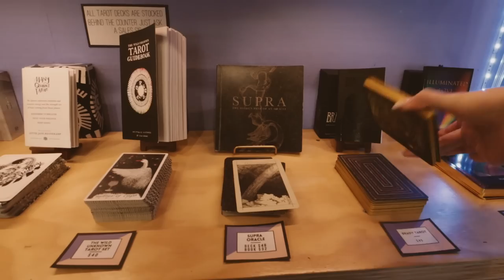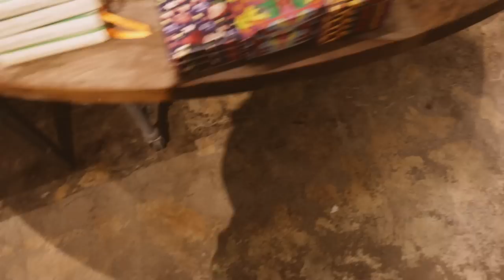thrift shopping & try-on haul // cozy, witchy, academia vibes 🌙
Star Nebula Projector LYRIDZ:
(Ends 6/19/2021)

(Ends 6/30/2021)

I went downtown to go shopping/browsing through some hidden gem shops and also Value Village. I was definitely on a mission to thrift the perfect staple items for my wardrobe that would help me put together outfits for everyday wear, since I still struggle with that!

I set s couple of strict guidelines for myself, along with a few other notions in my head about what pieces would bring true value to my closet.

My rules:
1. The item needs to fit
2. No noticeable stains or tears
3. Things that require little to no alterations
4. Good color that will match my existing wardrobe!

Having these in mind helped me pick out the best items, and leave the “just ok” items behind. My wallet was better for it.

My goal over the year is to really establish my closet as something that is valuable to me in the long run. I want high quality clothes that I can take care of and keep basically for as long as possible, which means it needs to be built of timeless things rather than trendy things, realistic for wear/won’t get ruined easily, and things that really resonate with me and my style (which is subject to change, but dark academia/witchy has been my favorite style since I could form opinions, so that’s my basis).

~ Timestamps ~
0:00 My Thrifting Guidelines
0:45 Shopping Downtown
3:43 Star Nebula Projector
4:54 Try-On Haul

xx